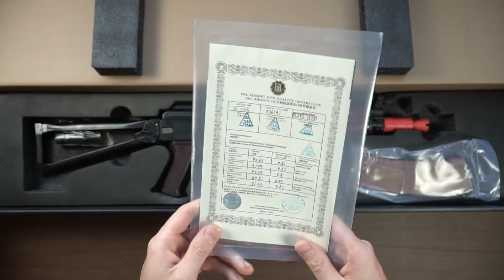AKSU-74 | E&L Airsoft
😬 ARTICOLI AMAZON CONSIGLIATI
Questo AKSU-74 è qualcosa di spettacolare. Materiali davvero premium e una maneggevolezza davvero notevole, nonostante l'uso del vero acciaio.